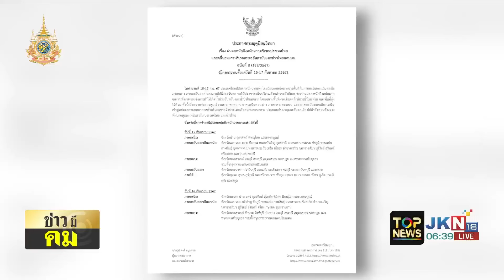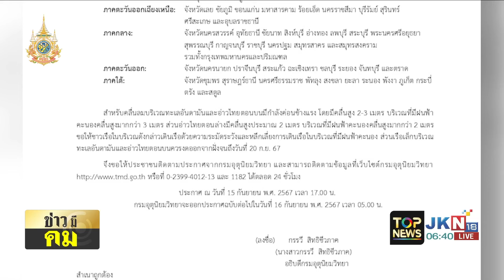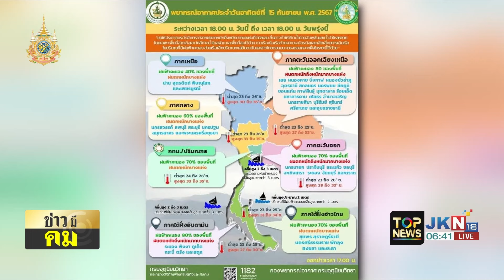"อนุทิน" ชง ครม.ไฟเขียวมาตรการเยียวยาน้ำท่วม ช่วยเหลือชาวบ้านรายหลังคาเรือน